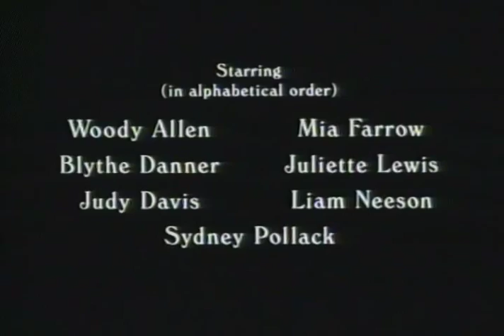Husbands And Wives Trailer 1992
Starring: Judy Davis, Juliette Lewis, Liam Neeson, Mia Farrow, Sydney Pollack, Woody Allen

Serio-comic account of a couple who question their marriage after discovering that their best friends are getting divorced. Released during the heat of the breakup between Allen and Farrow!

Movie, Husbands And Wives Movie,Husbands And Wives Trailer,Husbands And Wives 1992, Woody Allen,Judy Davis, Juliette Lewis, Liam Neeson, Mia Farrow, Sydney Pollack, Woody Allen